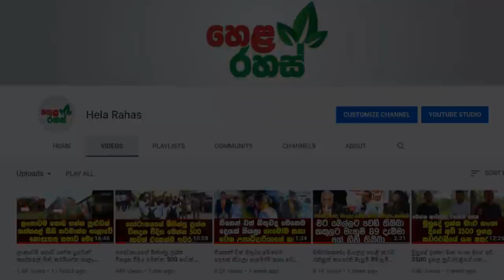කසා ඇට එක්ක බීම වීදුරුවක් බොන්න හේතුව දන්නවනම් ඔබ දැන්ම මේ වැඩේ කරාවි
"කිරි වීදුරුවක් බොනවා වගේද උදෙන්ම කස කසා වීදුරුවක් බොන එක"බොහෝ දෙනා නොදැන සිටි කරුණක් වන්නේ කස කසා ඇටවල ඉතා ගුණදායක පෝෂ්‍ය පදාර්ථයන් ඇති බවය.